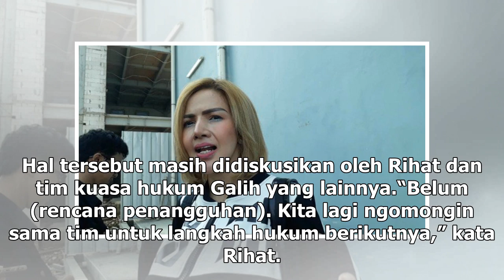Manis Studio | Barbie Kumalasari Batal Diperiksa Polisi, Alasannya Sakit - VIVA